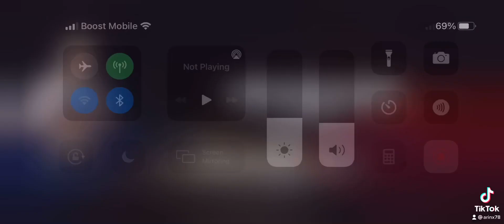Alexander win by Knockout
UFC I win by Knockout